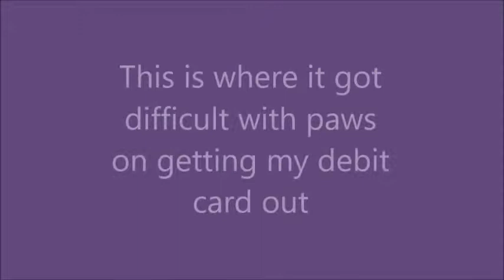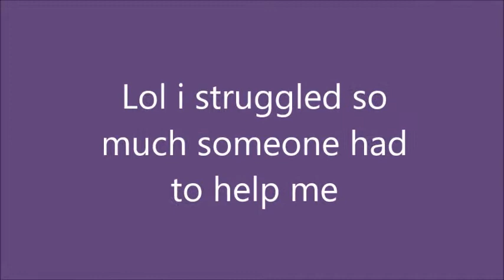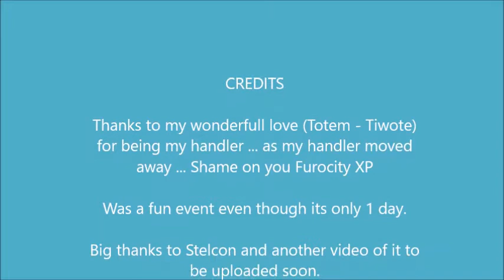Eylof @ Stelcon ~ Trying to buy Water~ next video art raffle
Was a fun event keep a lookout for my video that will be uploaded soon with the Stelcon experience and look for a hidden easter egg , and you can win a art voucher :)

Many Thanks to my Mate Totem Tiwote for being my handler and Foxlite suiting with me.

Fluffs thank You so much ^.^

Super Big Hugs to my Patreons: XD you Fluffs are Pawesome !!
Mojave Koyote
FluffBallShadow
Eclipse
Pineapple Fox
Jerre (Jef)
Gin (Timothy Law)
steve gibson
Peyton Moore

~Hugs~

Eylof Lucky Wolf